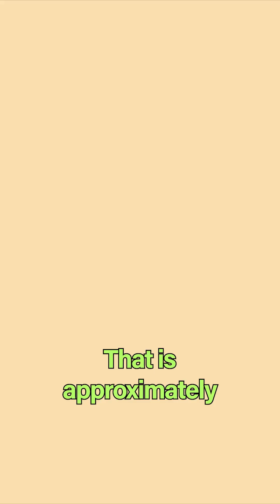The $500 Billion Fashion Industry SECRET Nobody Talks About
40% of the clothes we make are NEVER sold 🗑️

unspun™ is a start-up that is solving one of the world's greatest problems.

Textile waste.

To go from raw material (such as cotton) to a fully finished garment 👗, there are hundreds of steps that need to happen in between: weaving fabrics, colouring, cutting, processing, sewing pieces together... and more.

Vega™ 3D (the tech behind unspun) weaves yarn directly into clothing - eliminating the need for most of these in-between steps. Garments can be made in days instead of months.

But there is another reason why this technology is a game-changer for the fashion industry.

Clothes are usually made in large quantities in the global south and are distributed across the world. Transport emissions is part of the reason why the fashion industry accounts for 10% of all global pollution!

Unspun enables brands to produce garments in smaller quantities, and can be deployed through microfactories - this reduces transport emissions, and decreases textile waste.

hashtag#decarbonising hashtag#fashiontech hashtag#3dweaving

Meet the founders: Beth Esponnette, Walden Lam & Kevin Martin